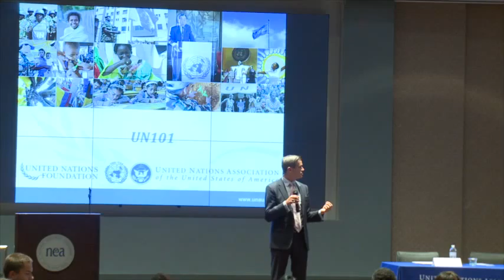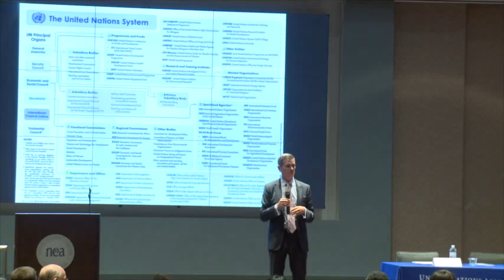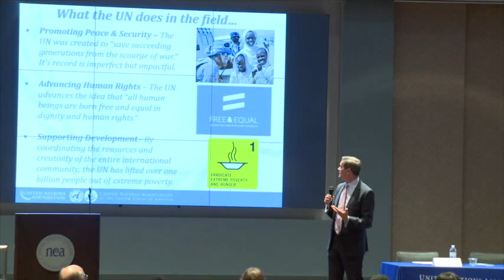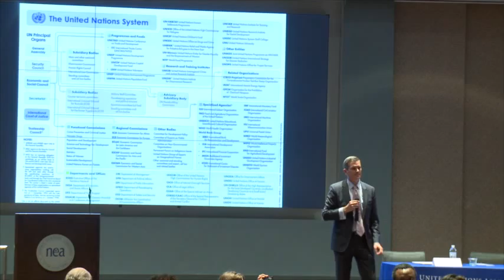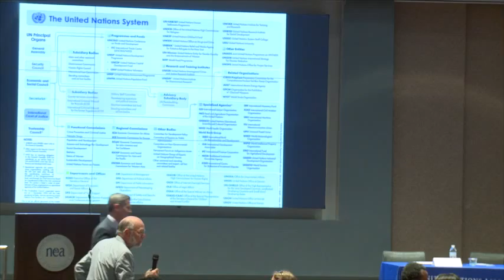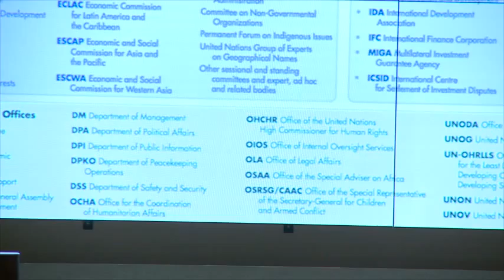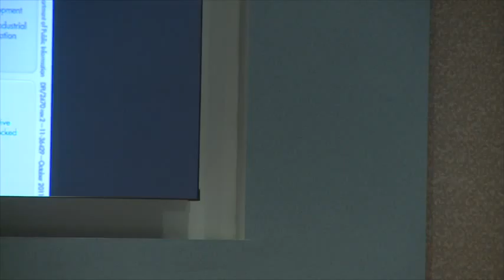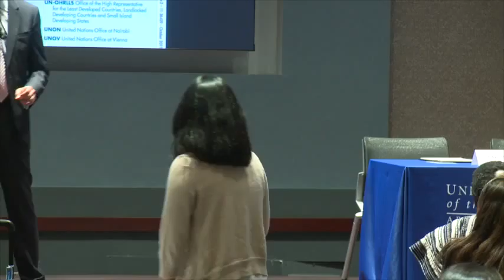United Nations 101: UNA-USA Annual Meeting 2015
Chris Whatley, Executive Director of UNA-USA, speaks at the UNA-USA Annual Meeting in Washington D.C.